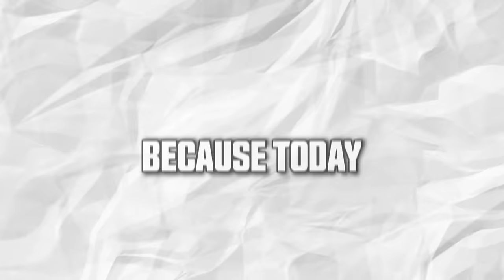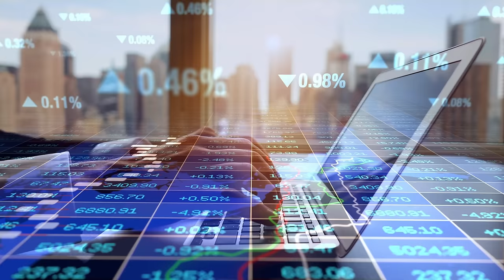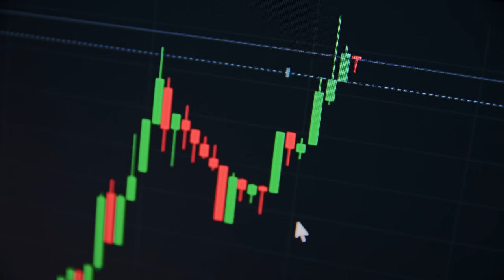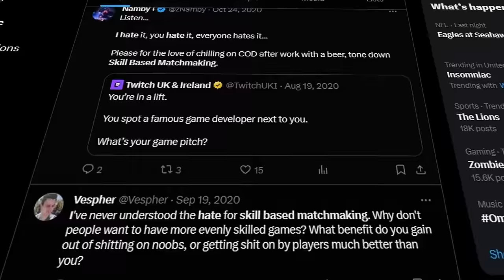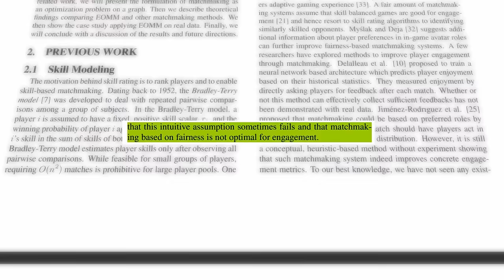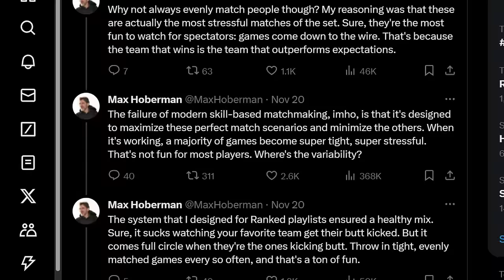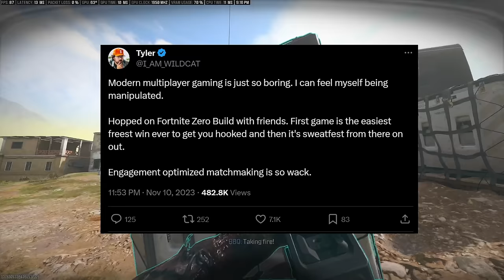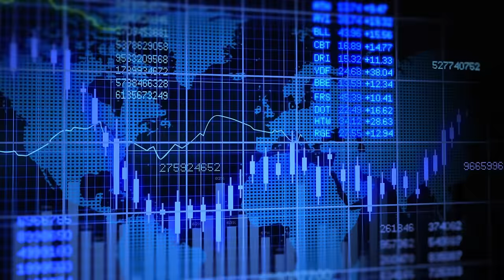How SBMM RUINED online gaming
If you ever feel like your game is affected by SBMM (skill-based matchmaking) or EOMM (engagement optimized matchmaking), then this video will show you why.

Intro - 0:00
SBMM - 1:25
EOMM - 11:15
Conclusion - 18:57